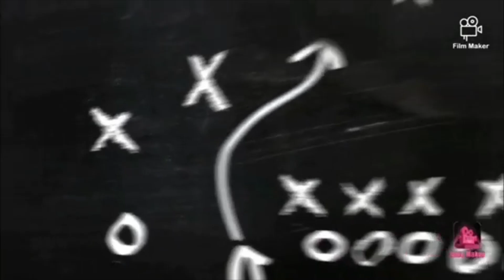FORM VS @TDBarrett THE REMATCH!!! MADDEN UPDATE ARMBAR IS GONE!!!!!! *WATCH FULL VIDEO*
WHATUP DOE!!! WE BACK WITH ANOTHER BANGER YALL!!! WE GOT IN OUR REMATCH WITH TD SO LETS SEE IF WE CAN GO 7-0!! ALSO THE MADDEN UPDATE HAS COME IN AND ARMBAR IS GONE GUYS! LET US REJOICE!!!